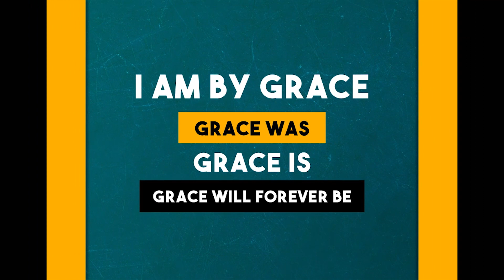One on One with Brother James,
Do you know and understand your identity as a believer or you have questions about Faith, Salvation, Life of Salvation? Or do you want to understand well the gospel of Christ;
Means of Sharing;
Live meeting, Skype, Instagram Live
Let's Reason together so that we may experience the glory and the goodness that is found in the gospel of Christ which the Grace of God the father for all who believe.